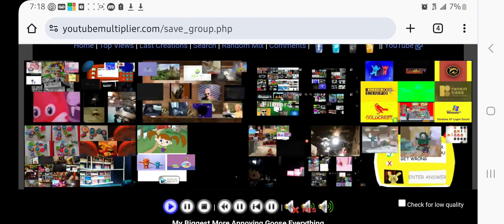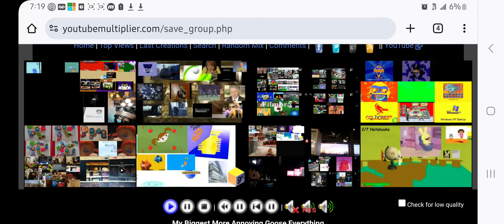My Biggest More Annoying Goose Everything